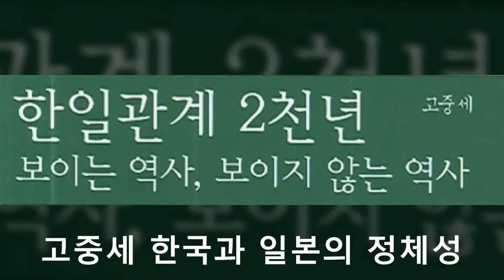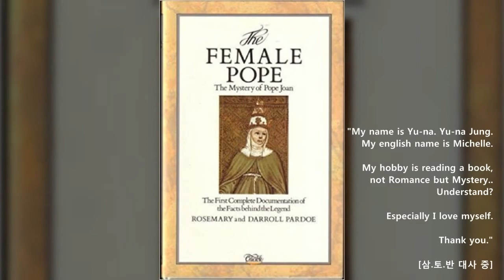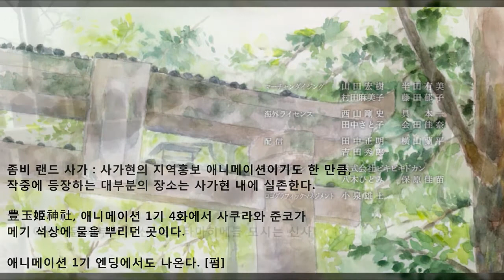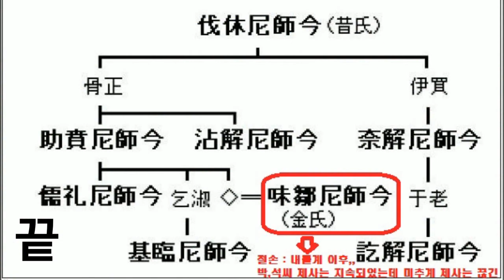고중세 한국과 일본의 정체성으로 본 [Step 2 : 모라비안 페미니즘 2120 End] mode.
여자 삼별초와 Kamikaze 神風, 그리고..뭐? 아인슈타인? 무신론男/기독女모드! (일반男ism입장에서) 1백년 내에 조속히 제2지구를 찾으셔야 겠구만!